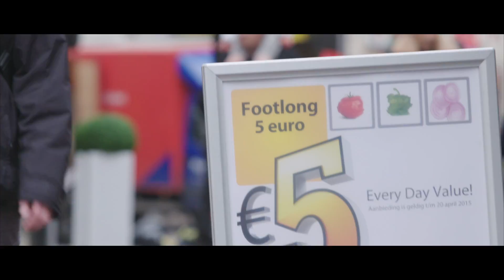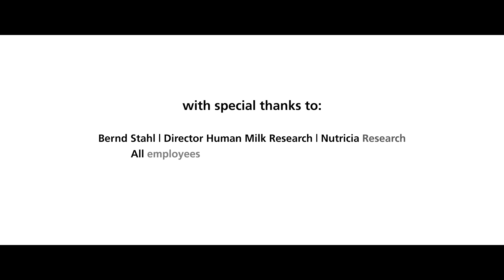How to feed 9 billion mouths in a sustainable way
Future Food Utrecht brings together fundamental research of Utrecht University related to health, behaviour, and innovations for future food production.